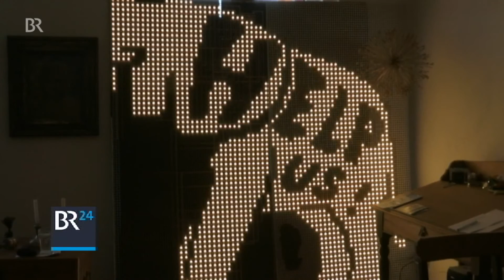Ein leuchtendes Mahnmal für Elefanten | BR24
Mit seiner 6 Quadratmeter großen Installation will Christian Felix aufrütteln und auf Spendenaktionen für Wildhüter in Afrika aufmerksam machen. Mitte September soll alles fertig sein, zu sehen dann jeweils einen Tag in München und Berlin.